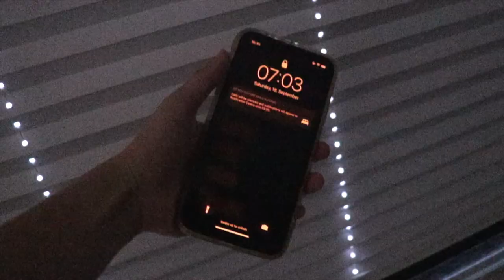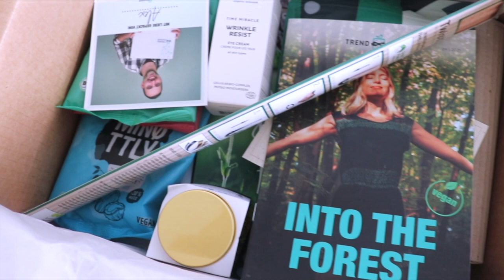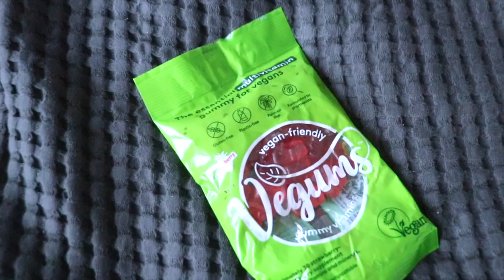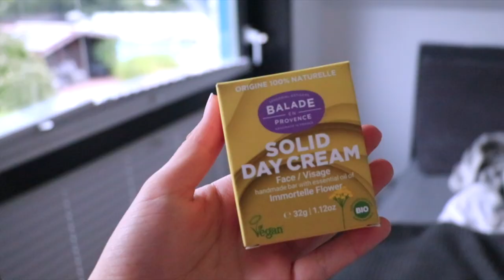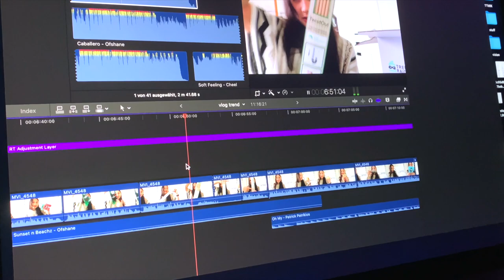GETTING THINGS DONE| Wochenende Vlog | Lara Emily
Heute gibt es mal wieder einen Wochenende Vlog! ❤️ Ich nehme euch an einem produktiven Samstag mit :) Viel Spaß beim Ansehen!

PODCAST: Gut Genug - Lara Emily